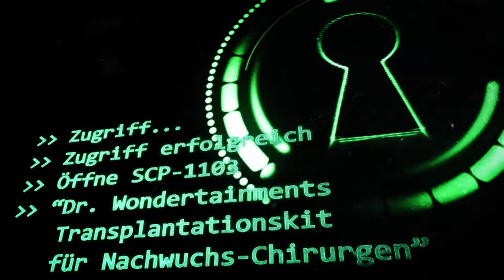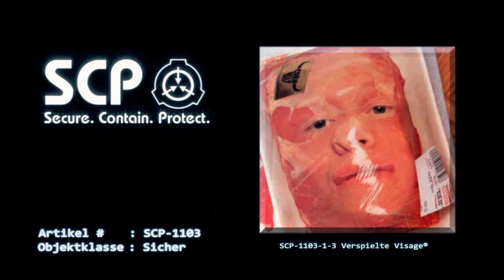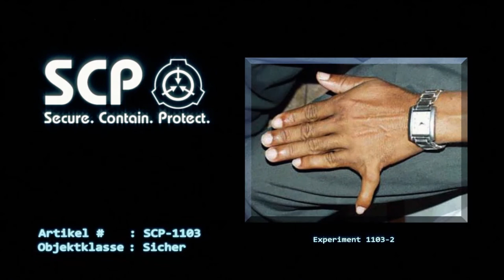SCP-1103: [Dr. Wondertainments Transplantationskit für Nachwuchs-Chirurgen] (German/Deutsch)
"Bergungsbericht: SCP-1103 wurde am  ██/10/20 ██ von der Foundation nach einem Zwischenfall im ████████ Nationalkrankenhaus in ████████, Illinois, entdeckt, bei dem der 11-jährige J████ W█████  ins Krankenhaus eingeliefert wurde, da seine Händen scheinbar mit seinem Gesicht verschmolzen waren.  Bei der  Befragung des Subjektes gab dieses an, dass er bei "████████", einem lokalen Fachgeschäft für Scherzartikel, ein "Scherzchirurgiekit" (klassifiziert als SCP-1103-1-1) gekauft und versucht hatte , damit einen zusätzlichen Finger auf jede seiner Hände zu transplantieren."

🖼️ Thumbnailbilder
Arzt: